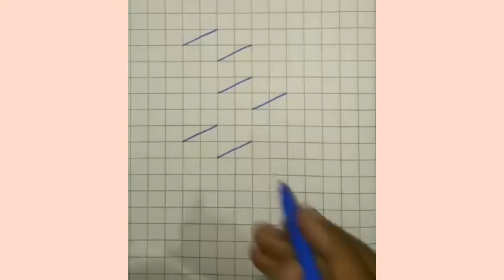how to make 3D Drawing|3d drawing kaise banaye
3d drawing kaise banaye
3D Drawing
optical illusion
amorphous illusion
illusion
2d drawing
drawing